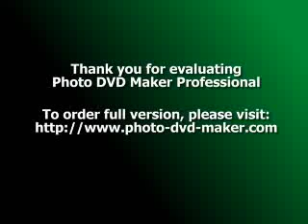THPT Nguyen An Ninh (Hinh anh BCH.ĐT tham quan dalat 2010 2011)